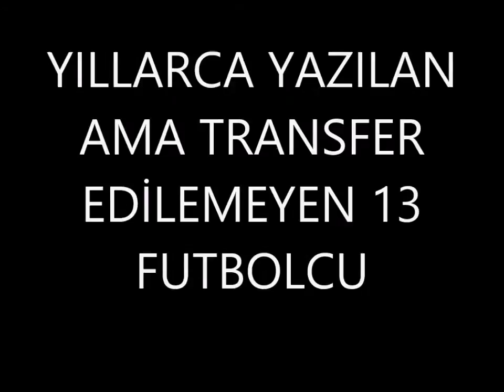YILLARCA YAZILAN AMA TRANSFER EDİLEMEYEN 13 FUTBOLCU